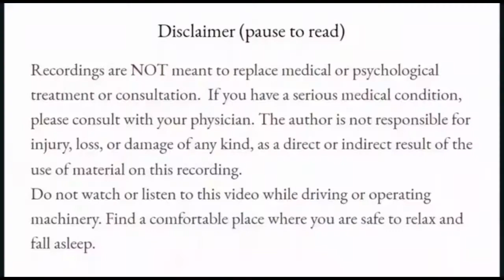Quit Smoking Follow Up Stay Strong Self Hypnosis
For an even better experience try this ultra comfortable (and affordable) acupressure mat You Will Love This!

Quitting smoking can be very challenging, but is one of the most beneficial things you can do for yourself. Sit back and relax and let this hypnosis session soothe you while removing your desire for cigarettes. All hypnosis is self hypnosis. The subconscious (aka the unconscious mind) is where we store , many core beliefs about our own identities and hypnosis allow for better communication with our deeper beliefs so that we may expand our personal choices and positively change the unwanted stories we often hold onto for too long. In this way, a deep healing and personal transformation can take place.

This hypnosis session is suitable for repeat listening, regular listening to hypnosis will compound all positive suggestions for your own self healing.